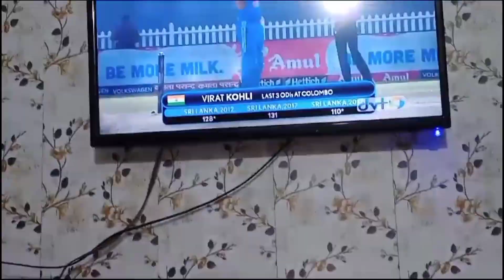Pakistan har gaya 💔/ Faiza Rizwan ki larai 🤣/ FarzeenNaeem